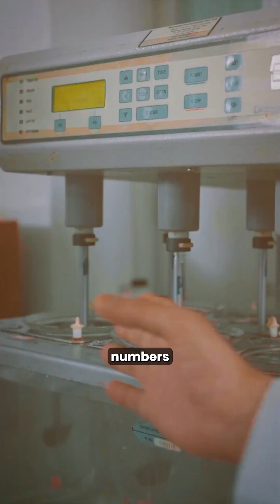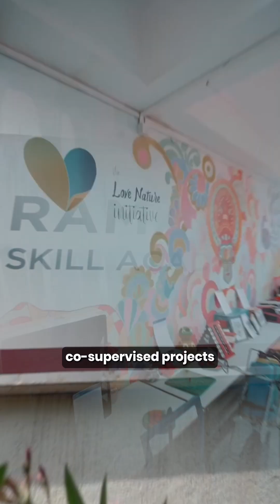This Bengaluru University Just Joined India’s Semiconductor Mission: RUAS Bangalore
Ramaiah University Bengaluru has officially stepped into India’s semiconductor race through a collaboration with the University at Albany, USA, showcased at SEMICON India. From ₹52 crore spent on labs, 33 patents granted, aerospace & EV labs, to DPIIT-recognised startups — the campus is becoming a serious research ecosystem across engineering, medical, design, and aviation.